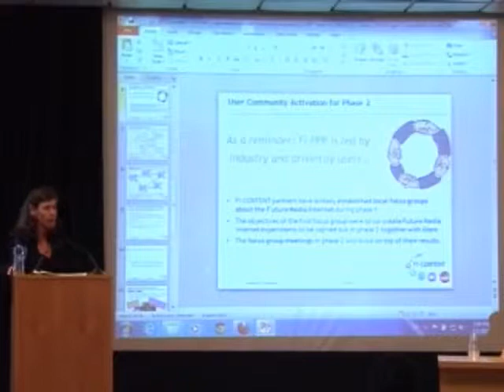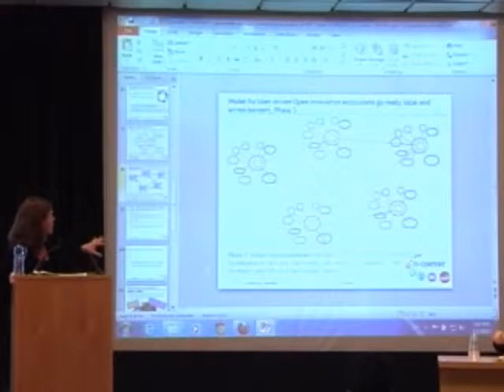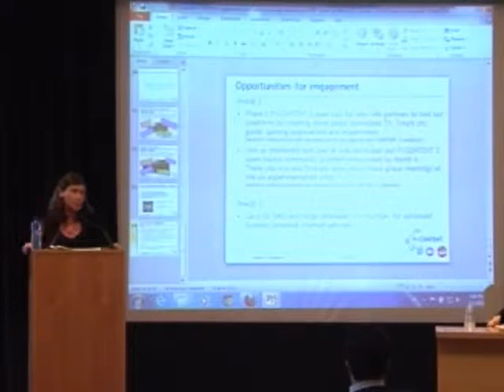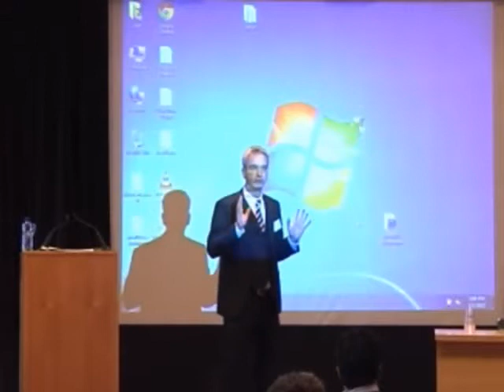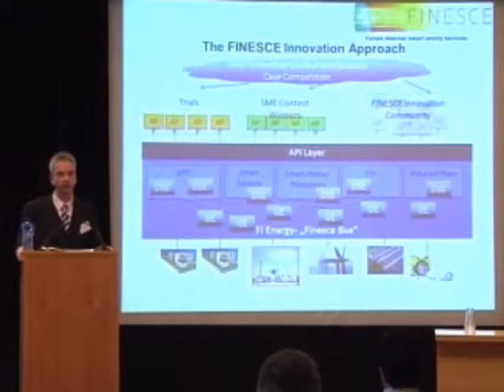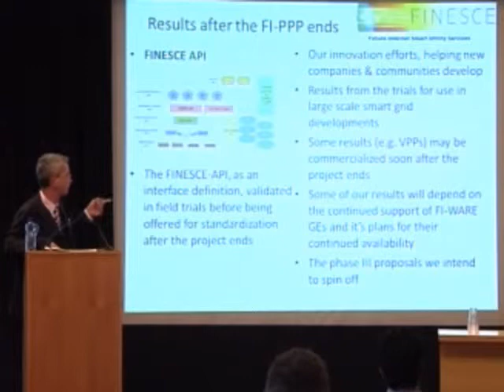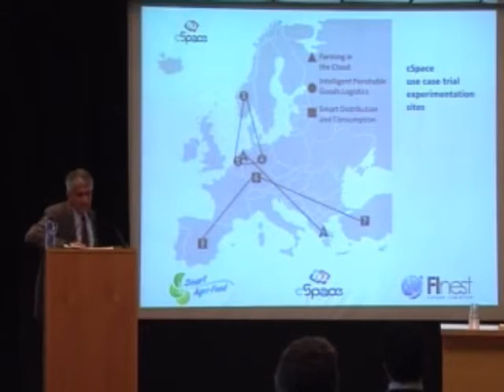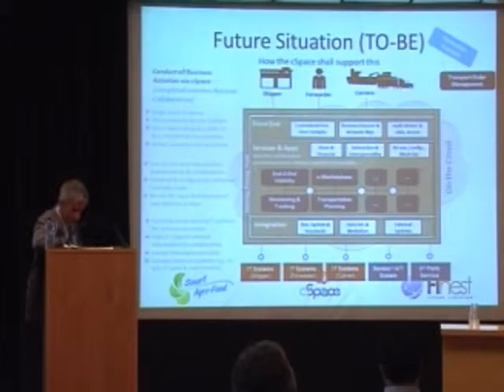FI-PPP event in Barcelona Mar 1: Opportunities through ph2 and ph3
Mr. George Wright, Head of the Internet Research & Future Services Team, BBC overview of FI-CONTENT2 objectives
Ms. Carmen Mac Williams from Grassroots Arts and Research (Overview of FI-CONTENT2 User Community Activation and Experimentation Sites)
Ms. Fiona Williams, Research Director at Ericsson: Overview of FINESCE (phase 2) and opportunities for engagement.
Haluk Gokmen from Arcelik R&D, Overview of cSpace (phase 2) and opportunities for engagement
Peter Fatelnig, Deputy Head of Unit Net Innovation -- DG Connect opportunities in phase 3